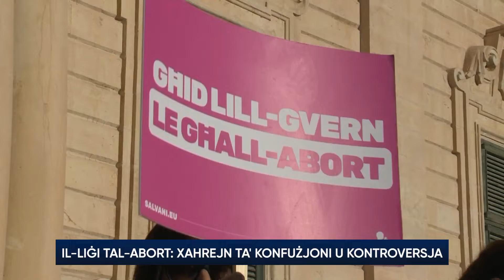Il-liġi tal-abort: Xahrejn ta' konfużjoni u kontroversja